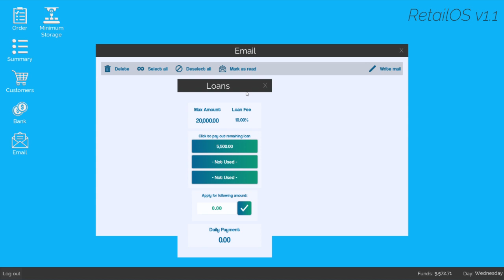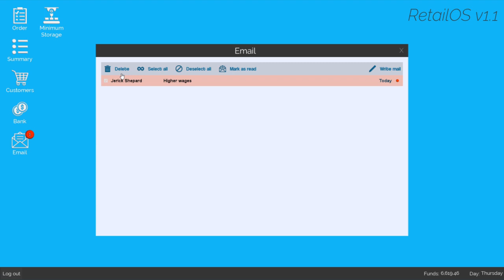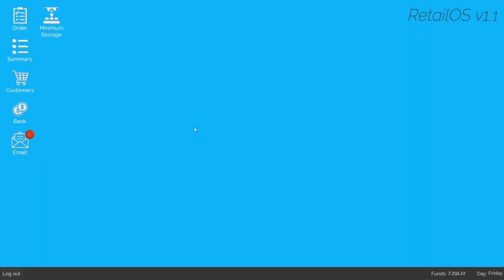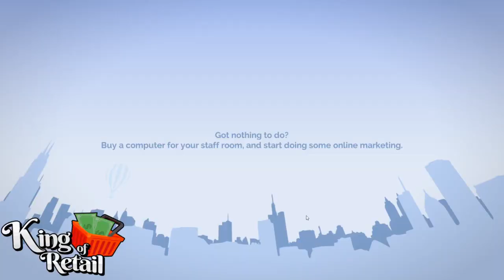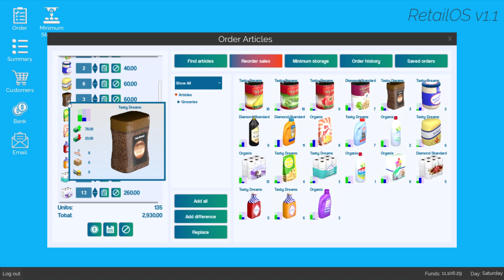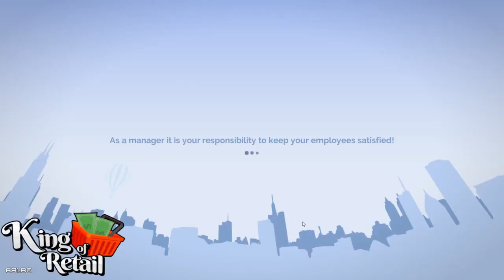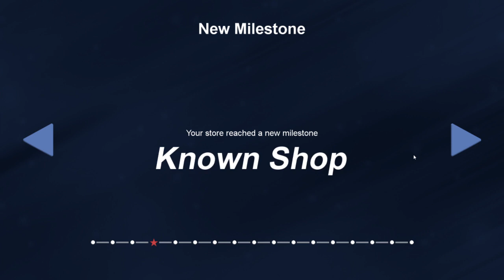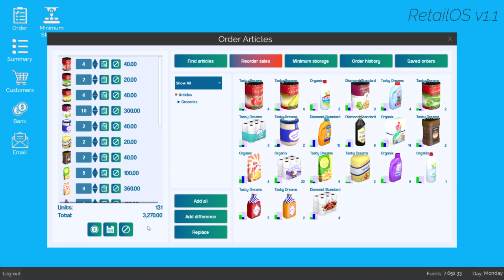Barely holding on!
Final part of the February 3rd King of Retail livestream!